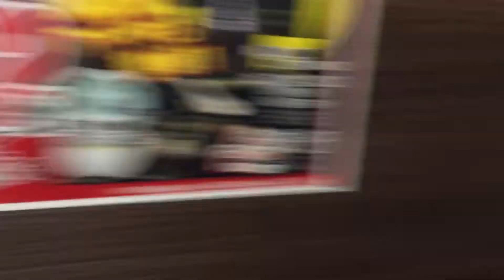25 May 2022